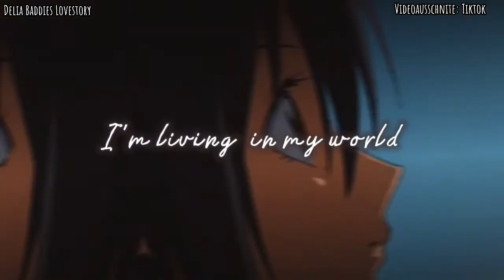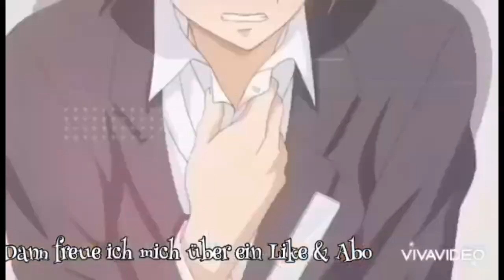Lovegame #9 // Lila und Marinette// 《Baddies Lovestory 》